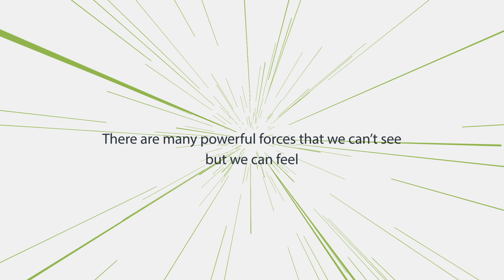Audiobookeditors.com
Commercial written and produced by Becky Neiman for her company Audiobookeditors.com.